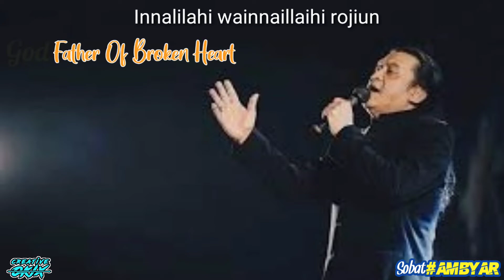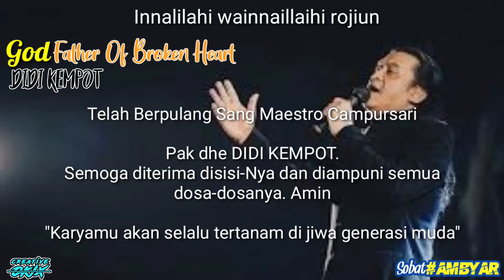Selamat Jalan Pak dhe Didi Kempot / sobat ambyar / Tatu / Jowo Elit Crew